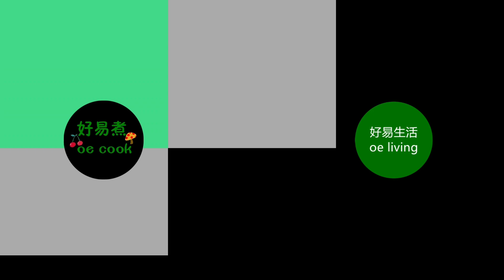蓮藕蒸肉餅 Steamed Pork Patty with Lotus Root **字幕CC Eng. Sub**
🟢材料：
梅頭豬肉 - 300克
蓮藕 - 100克
薑 - 1小塊
蔥 - 適量
蠔油 - 1湯匙
糖 - 1茶匙
老抽 - 1/2茶匙
蒸魚豉油、油 、胡椒粉 - 適量
澱粉水(水1湯匙+澱粉1湯匙)

🟢做法：
1️⃣ 將梅頭豬肉剁碎，加入薑末、蠔油、胡椒粉、糖、老抽，少量多次加入澱粉水拌勻。
2️⃣ 蓮藕去皮洗淨切成小粒，加入肉餅中再次拌勻，加入適量油拌勻。
3️⃣ 將拌好的肉餅均勻鋪平在碟上，盡量攤薄。
4️⃣ 水滾下鍋，大火蒸煮10分鐘，撒上蔥花，淋入熱油及蒸魚豉油。

🟢Ingredients:
Pork shoulder - 300g
Lotus root - 100g
Ginger - 1 small piece
Spring onion - as needed
Oyster sauce - 1 tablespoon
Sugar - 1 teaspoon
Dark soy sauce - 1/2 teaspoon
Seafood soy sauce, oil, pepper powder - as needed
Starch water (1 tablespoon water + 1 tablespoon starch)

🟢Cooking Directions:
1️⃣ Chop the pork shoulder into minced meat. Add minced ginger, oyster sauce, pepper powder, sugar, and dark soy sauce. Gradually add starch water in small amounts until the mixture becomes smooth.
2️⃣ Peel and wash the lotus root, then cut it into small pieces. Add it to the meat mixture and mix well. Then, add an appropriate amount of oil and mix well again.
3️⃣ Spread the mixed meat evenly on a plate, trying to make it as thin as possible.
4️⃣ Bring water to a boil in a steamer. Steam the patty over high heat for 10 minutes. Sprinkle with chopped spring onion, and drizzle with hot oil and seafood soy sauce.

👈本台是《好易煮 oe cook》第二頻道❤️請多多支持及訂閲